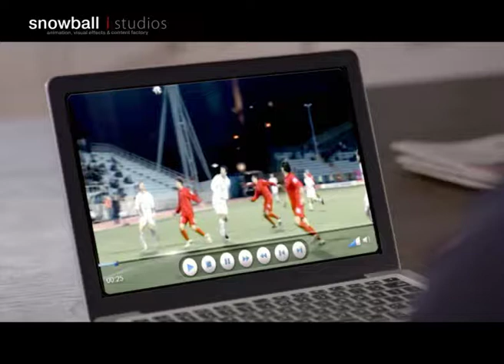Bezeq Beinleumi- Soccer